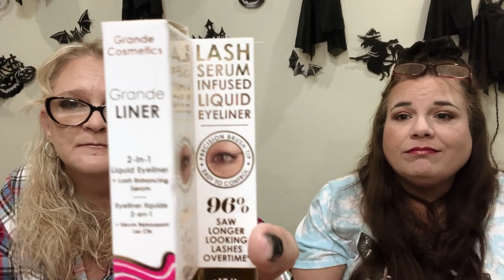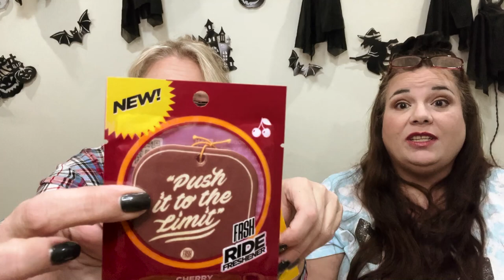A little Bit of this, a little bit of that 🎶, If anyone knows that song.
A little Bit of This and that November 2022 subscriptionbox @newbeautymagazine @TeamMightyNest

Welcome Wicked Awesome Peeps! Thank You one and all for joining us today. If you are new here an extra special thank you for checking us out. We hope you love us as much as we love making these videos for you all. Thank you so very much for taking time out of your day to spend with us.
Alright!! Now that the formalities are out of the way, let's have a little chat about today's video. Today we bring to you a mish~mash of little things we have to show you. Every Friday they offer a free product to their members, you just pay shipping and handling. Check the link below for more details. Then we have the car air freshener subscription called Ride Fresh. This is $7.Sipping and you get 2 air fresheners. Ya, I just checked the site and when I went if you gave them your email shipping would be free, not sure if it was just this shipment or always. Then when I went to leave the screen it offered me my first month free. Just little tips if you are interested link below and the. We have the Mighty Fix subscription. Ok honestly I wasn’t thrilled with this company before, but they have some new stuff, and a new subscription, I highly suggest you check them out@@ Link is below!! What did you think of Erica’s little things?? Let us know all the details in the comments below, or just say hello, let us know how things are going..we always love hearing from you.
Thank you all so very much for taking time out of your day to spend with us, it is greatly appreciated. If you liked this video, please let us know by smashing our good pal. It is how we show him some love and it really helps us out. Of course don’t forget to smash Jack!! We thank you all so much for all your support!! We love you all and hope you have a WICKED AWESOME rest of your day!! XO

To sign up, you text the word BEAUTYPASS to the number 52705 (standard messaging and data rates may apply) and then opt in by responding "Y" which subscribes you to beauty pass notifications.

❤️❤️ Friend Mail ❤️❤️
Wicked Awesome Lifestyles,